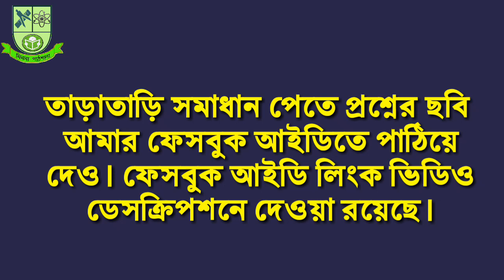ssc physics mcq question and answer 2020 || পদার্থবিজ্ঞান MCQ সমাধান || মিনসা পাঠশালা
SSC exam 2020 physics mcq question solution.

পরীক্ষা শেষ হওয়ার পর বহুনির্বাচনি প্রশ্ন সমাধান করে তোমাদেরকে জানিয়ে দেওয়া হবে।
Exam Date: 17 February 2020.